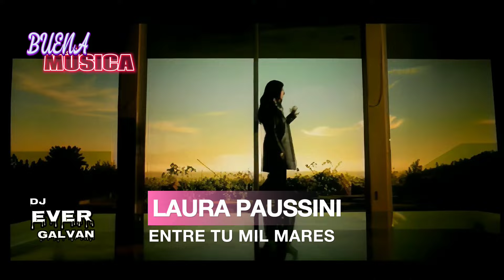LAURA PAUSSINI-ENTRE TU Y MÍL MARES (DJ EVER GALVAN)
LAURA PAUSINI-ENTRE TU Y MÍL MARES
BIENVENIDO AL CANAL
DALE👍 SI TE GUSTO EL VIDEO QUE ME AYUDAS CON EL CANAL 💪

💫 PACKS DE REMIX EXCLUSIVOS PARA DJ☝️POR INSTAGRAM 💫👌